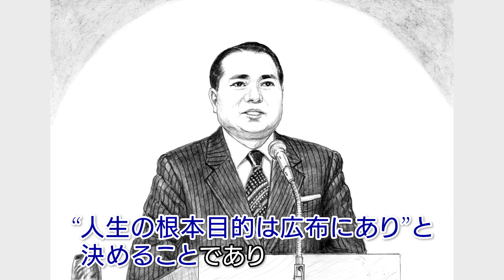池田主任副会長インタビュー 新・人間革命29巻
今回の「世界広布の大道 　小説『新・人間革命』に学ぶ」は第29巻の「解説編」。池田博正主任副会長の紙上講座とともに、同巻につづられた珠玉の名言を紹介する。